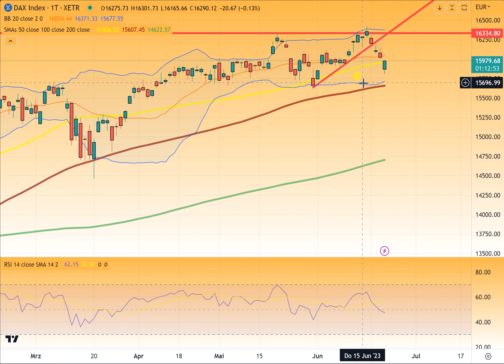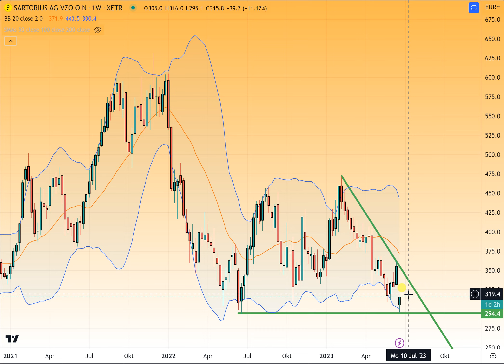Nach einem Rutsch melden sich die DAX-Bullen wieder zurück!